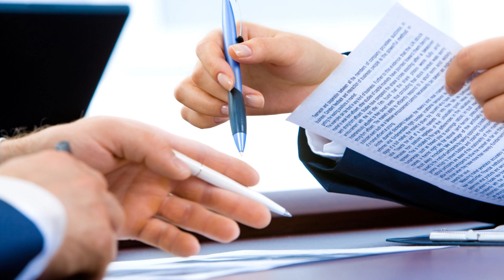Benazir Bhutto murder case main acquitted accused has gone missing?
The LHC Rawalpindi Bench inquired during the hearing of Benazir Bhutto murder case that the main accused had gone missing?